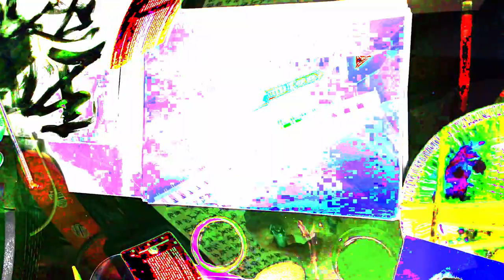[EPILEPSY WARNING] Movie 24 02 17 15h33m14s